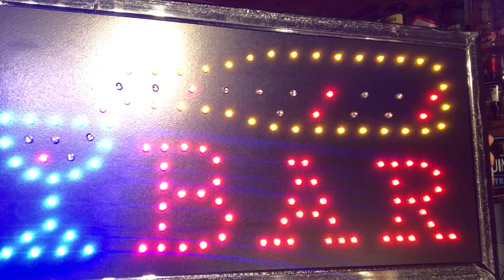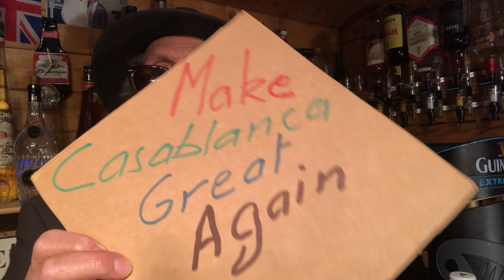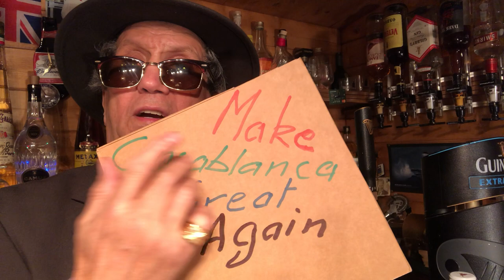الشاف تشوميرة يقلد تحفة ويستعدر للمروكي وللمغربي حيت وكلهم حلاوي تاع الحولي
Adults only  and  جمعية الرفق بالحيوان